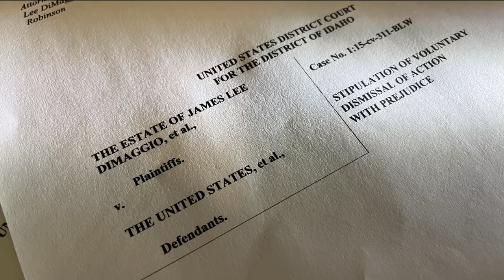Retired FBI agent details 2013 rescue of Hannah Anderson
A retired FBI agent is speaking out about the rescue of Hannah Anderson, a Lakeside teenager allegedly kidnapped in 2013 and recovered in Idaho.

The then 16-year-old was found camping in a remote area with a 40-year-old family friend, James Lee DiMaggio, who was shot and killed by FBI agents.

The retired agent, Charles Davis, was part of the FBI’s hostage rescue team that flew into the Frank Church River of No Return Wilderness and recovered Anderson unharmed.